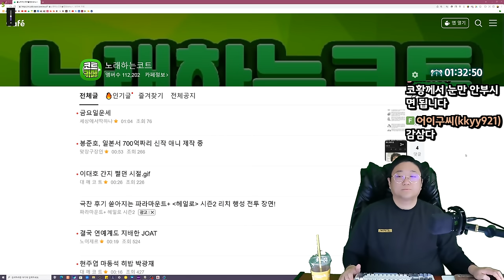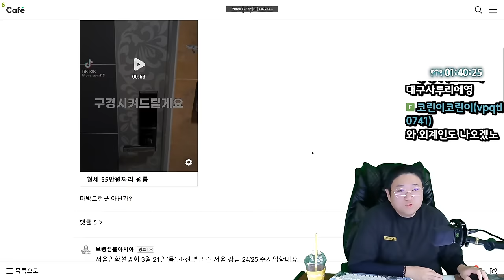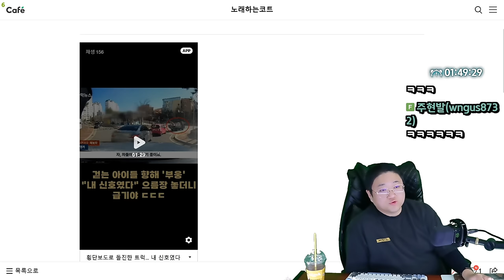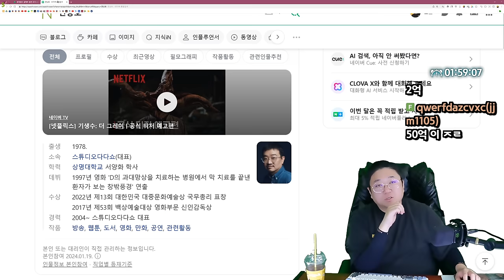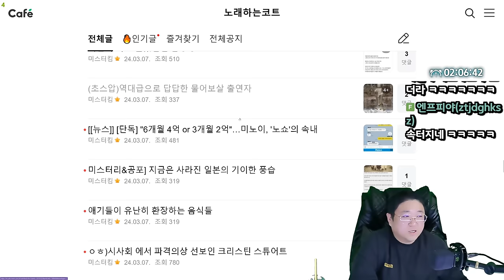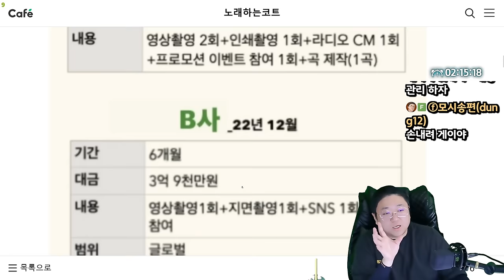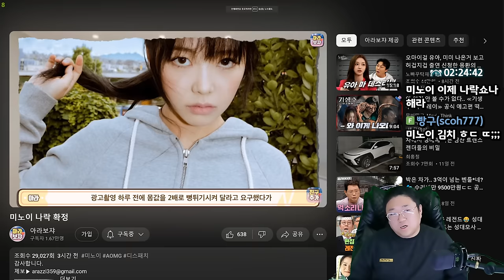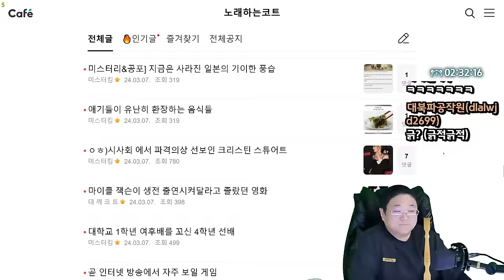다소 아쉬움이 많은 그녀의 거짓말 해명 (24.03.07-2)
0:00 시작
3:11 이대호 간지 쩔던 시절
4:01 타짜 정마담 피규어
4:36 수원과 화성에서 이틀 사이에 2구의 여성 시신 발견
6:10 비비 '밤양갱' 음원차트 싹슬이에 양갱 판매액 5배 껑충
7:43 사과 1개 가격 미쳐버린 근황
8:22 대한민국 람보르기니 오너가 주차하는법
9:03 월세 55만원짜리 원룸
10:44 연상호 신작 기생수 티저 예고편
16:33 뉴진스 민스 VS 노래하는코트
19:23 횡단보도로 돌진한 트럭 내 신호였다
21:30 엄마 상중에 받은 카톡 논란
25:27 회 극한으로 맛있게 먹는 방법
27:26 한솥 신메뉴 제육돈까스 도련님
28:14 롯데월드 통째로 빌린 회사
34:10 역대급으로 답답한 물어보살 출연자
36:45 [썸네일] 미노이 노쇼의 속내

[음원출처]